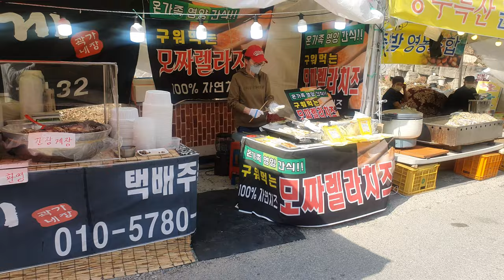계룡산 동학사 에서